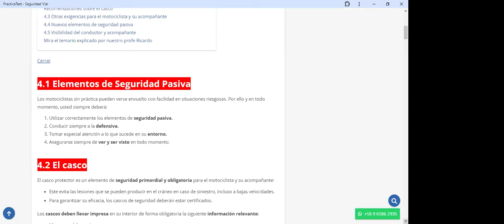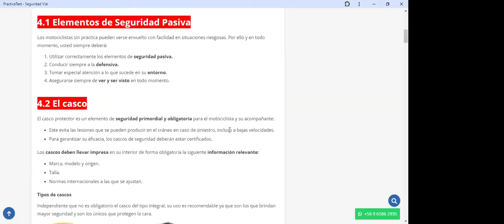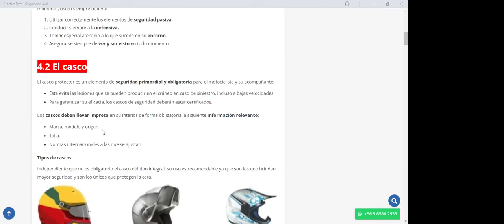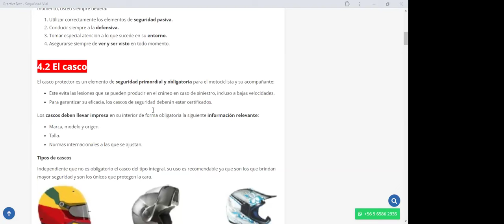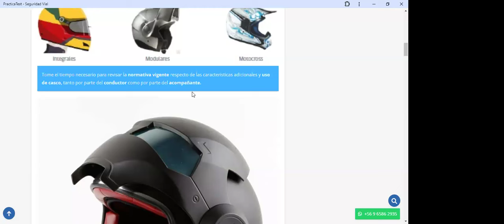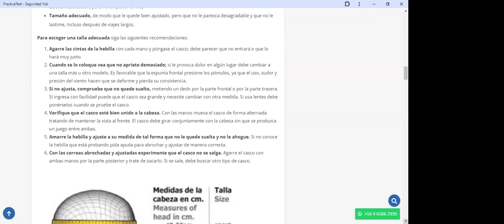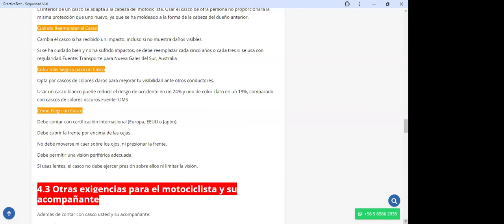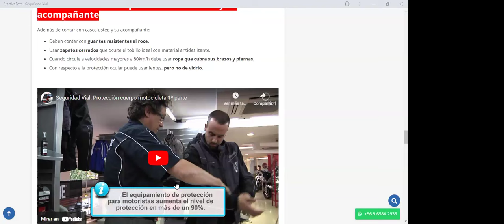395. TEÓRICO CLASE C - Licencia de conducir Chile 2024 - Examen Teórico DE EDUCACION VIAL